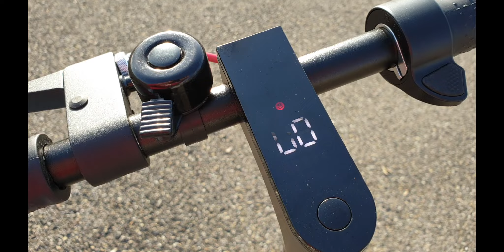iWat R9 Extreme un clone con qualche miglioria di M365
ALTRIMENTI con GARANZIA ITALIA